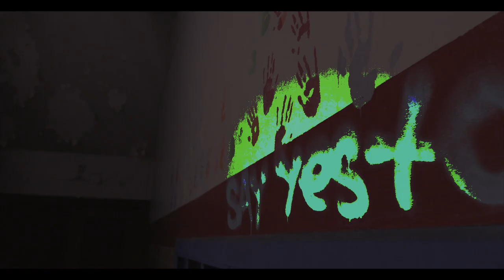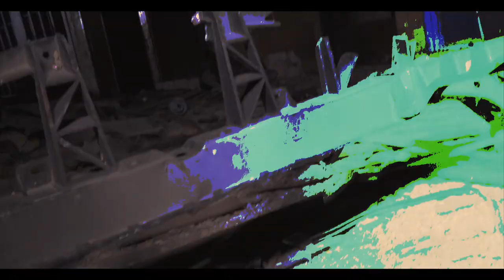Drewskaidatrenchkidd - Abandon Remix